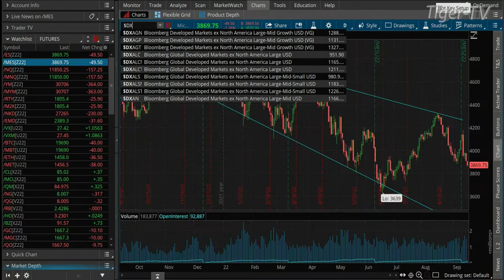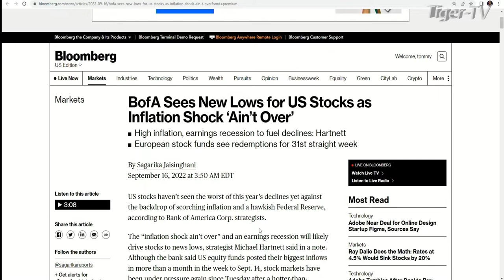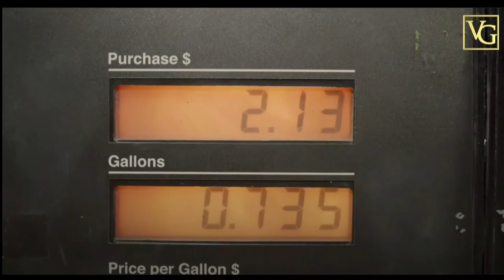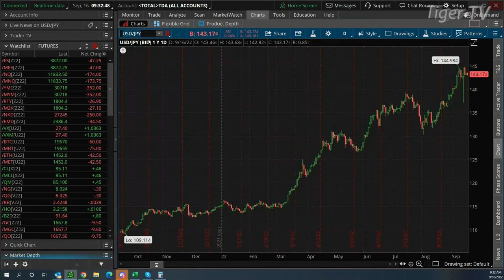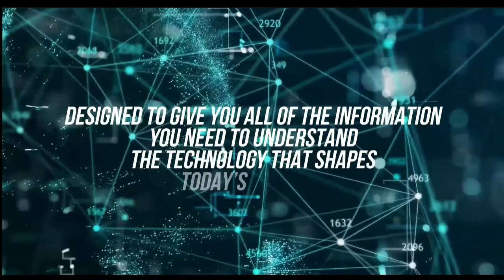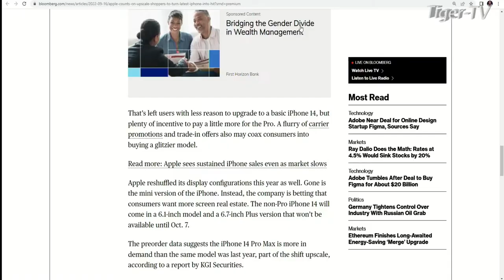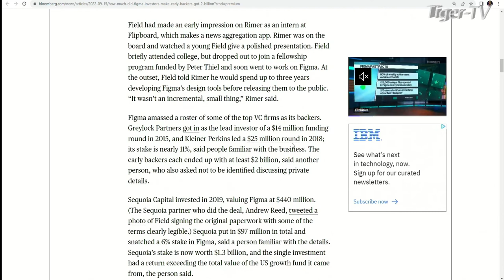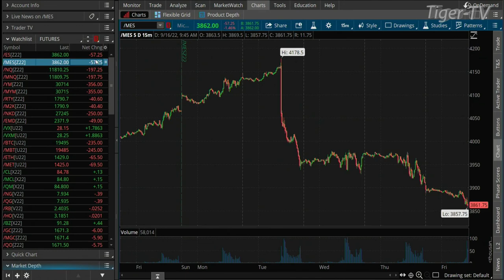September 16th The Morning Market Kickoff with Tommy O'Brien on TFNN - 2022